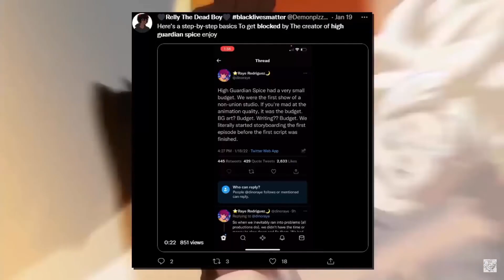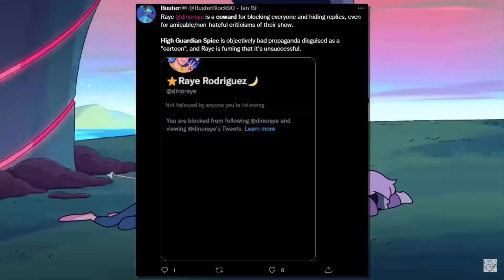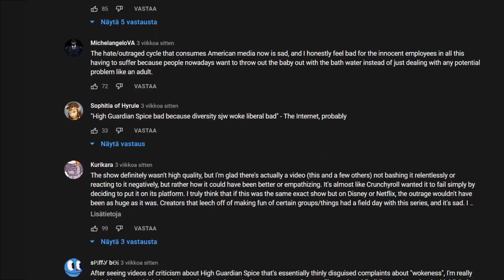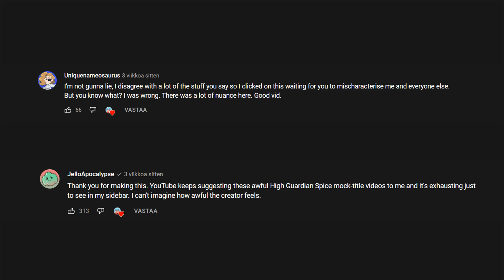Response to Veridis Joe | A Moron Spreading Lies About Me!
People are idiots, no denying that. However, do not go harass anyone. I already had my say, and I refuse to be held responsible for anyone else’s actions. Instead, let us remain here, talk, mingle, drink, be merry!

But if this video gets 1000 likes I will totally do a full response to the entire video and milk this thing for all the entertainment I can get!
Obviously kidding!